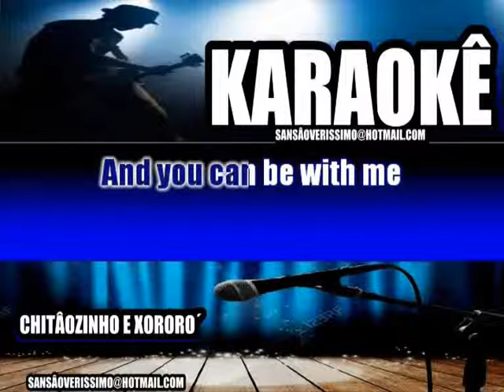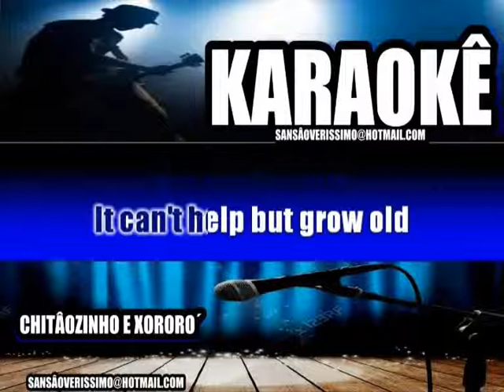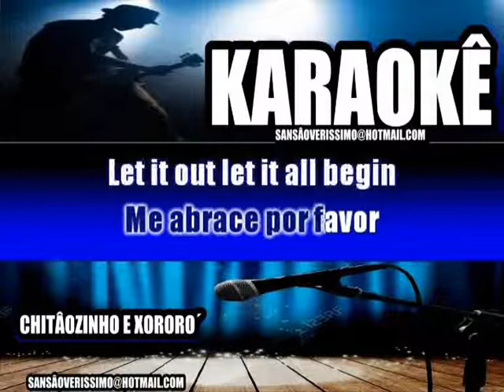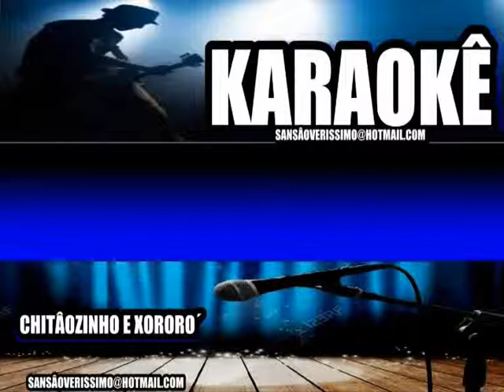Karaokê Chitâozinho e Xororó Coraçâo Vazio (We' re All Alone )